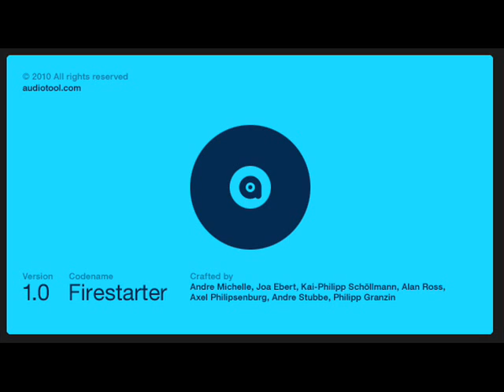arche3.0 - Full Psychotic Episode